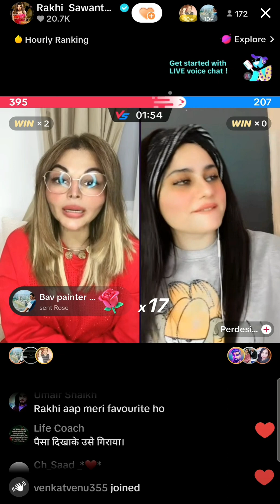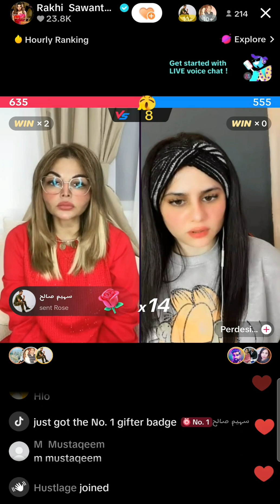Tiktok live | Rakhi sawant latest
rakhi sawant
tiktok live
rakhi sawant husband
rakhi sawant interview
krushna abhishek
kapil sharma show
Rakhi sawant comedy nights bachao
bollywood movies
rakhi sawant news
videos

rakhi Sawant funny video
rakhi Sawant funny
rakhi Sawant
rakhi
rakhi Song
rakhi sawant song
rakhi sawant news
rakhi gulzar
rakhi sawant tiktok video
sandhani rakhi sawant tiktok
rakhi Sawant new tiktok
zaid ali and rakhi sawant tiktok live
Jarry bhai
Jarry
Jarry khan
Jarry Pathan